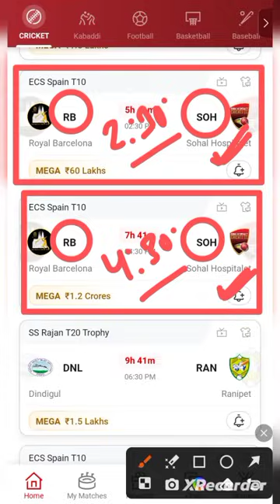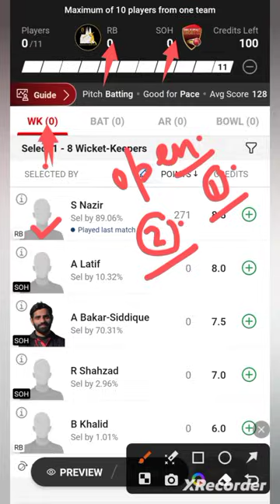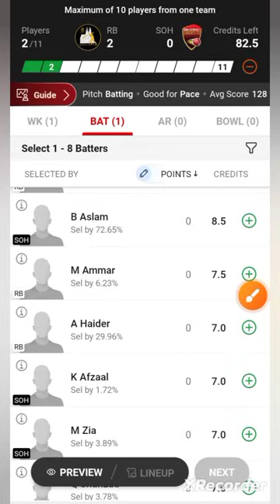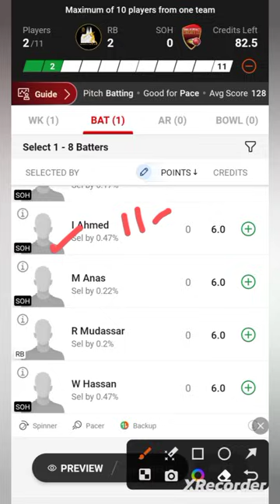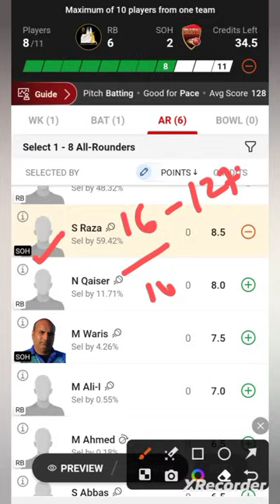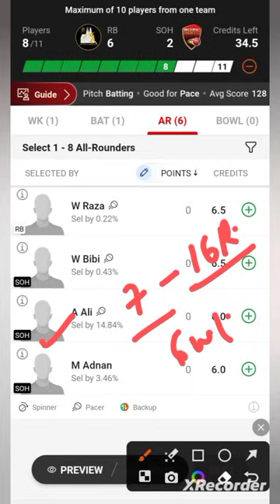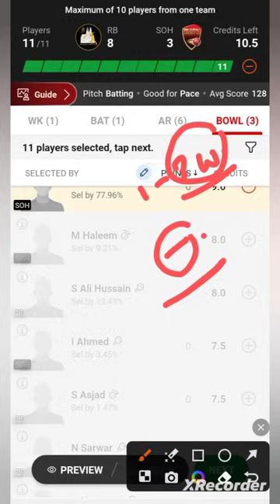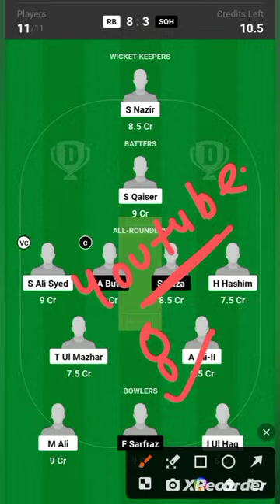RB VS SOH / RB VS SOH Dream11 / RB VS SOH Dream11 Prediction / RB VS SOH Dream11 Today Match